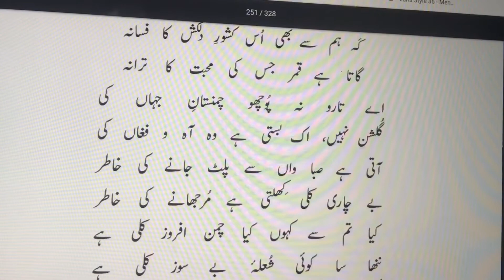Ae Taro Na Pucho Chamanistan-e-Jahan Ki | اے تارو نہ پوچھو چمنستان جہاں کی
Shabnam Aur Sitare, Ae Taro Na Pucho Chamanistan-e-Jahan Ki,
Bang-e-Dra,  Allama Iqbal
شبنم اورستارے

اک رات يہ کہنے لگے شبنم سے ستارے
ہر صبح نئے تجھ کو ميسر ہيں نظارے
کيا جانيے ، تو کتنے جہاں ديکھ چکی ہے
جو بن کے مٹے، ان کے نشاں ديکھ چکی ہے
زہرہ نے سنی ہے يہ خبر ايک ملک سے
انسانوں کی بستی ہے بہت دور فلک سے

کہہ ہم سے بھی اس کشور دلکش کا فسانہ
گاتا ہے قمر جس کی محبت کا ترانہ

اے تارو نہ پوچھو چمنستان جہاں کی
گلشن نہيں ، اک بستی ہے وہ آہ و فغاں کی
آتی ہے صبا واں سے پلٹ جانے کی خاطر
بے چاری کلی کھلتی ہے مرجھانے کی خاطر
کيا تم سے کہوں کيا چمن افروز کلی ہے
ننھا سا کوئی شعلہ بے سوز کلی ہے
گل نالہ بلبل کی صدا سن نہيں سکتا
دامن سے مرے موتيوں کو چن نہيں سکتا
ہيں مرغ نواريز گرفتار، غضب ہے
اگتے ہيں تہ سايہ گل خار، غضب ہے
رہتی ہے سدا نرگس بيمار کی تر آنکھ
دل طالب نظارہ ہے ، محروم نظر آنکھ
دل سوختہ گرمی فرياد ہے شمشاد
زندانی ہے اور نام کو آزاد ہے شمشاد
تارے شرر آہ ہيں انساں کی زباں ميں
ميں گريہ گردوں ہوں گلستاں کی زباں ميں
نادانی ہے يہ گرد زميں طوف قمر کا
سمجھا ہے کہ درماں ہے وہاں داغ جگر کا

بنياد ہے کاشانہ عالم کی ہوا پر
فرياد کی تصوير ہے قرطاس فضا پر